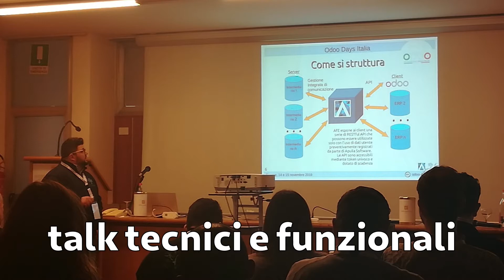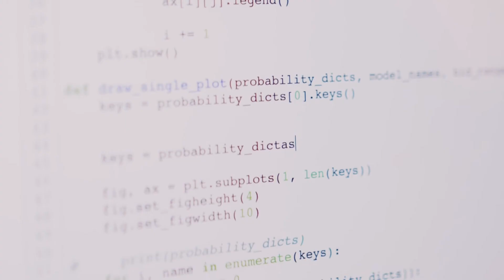odoodaysit - sigla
Sigla degli Odoo Days Italia 2021
Edizione in presenza presso il Politecnico di Bari